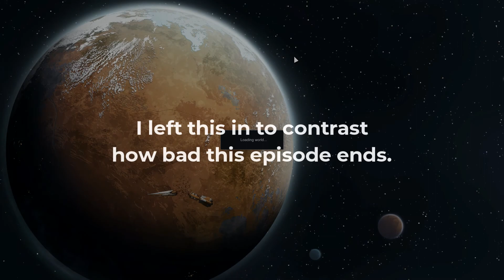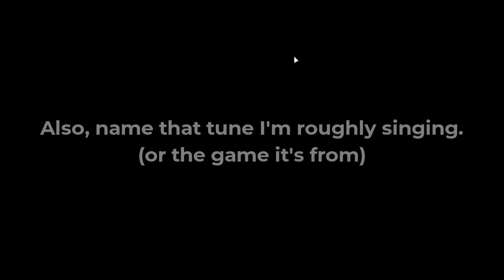RimWorld S1E32 :: "Aliens Have Landed" :: Let's Play Modded RimWorld Gameplay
Let's Play RimWorld Modded Gameplay
Season1 Episode 32
"Aliens Have Landed"

This series features YOU the viewer! I'm using a mod that allows me to create 100% custom colonists and I want YOU in the game! Click the link below to fill out a form creating a RimWorld version of you.

►Mods Used◄

►About Me◄